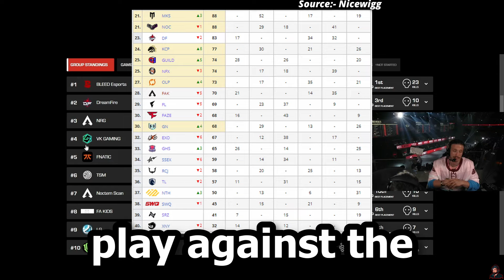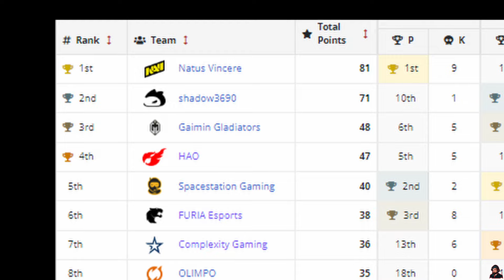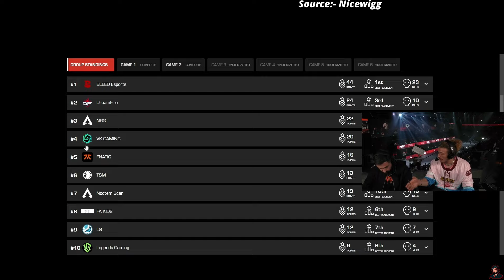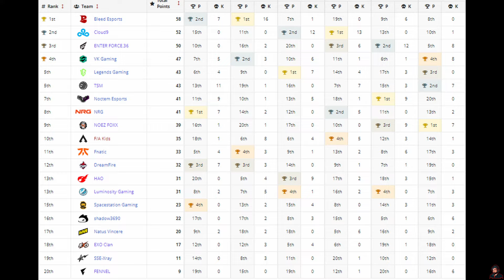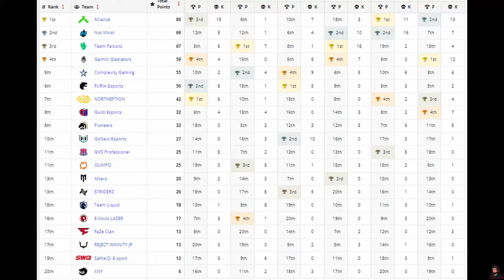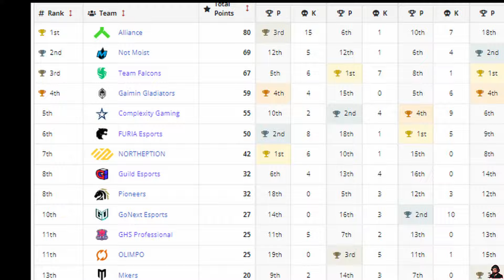Imperialhal THROWING Games in ALGS | Moist Esports DOMINANCE in ALGS Day 2 Group Stage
Title 1:- Moist Esports DOMINANCE in ALGS Day 2 Group Stage | Imperialhal THROWING Games in ALGS

0:00 Final leaderboard
0:33 Noc Moment
0:39 Group A vs C
6:35 Group A vs D
10:50 Raven Made Hal
12:05 Group A vs D
15:24 Group B vs C
20:26 Hakis Chilling
21:03 wxltzy Perfect Interview
23:07 Casters Mazer moment

Twitch.Tv/imperialhal__
Twitch.tv/iitzTimmy
Twitch.tv/monsoongg